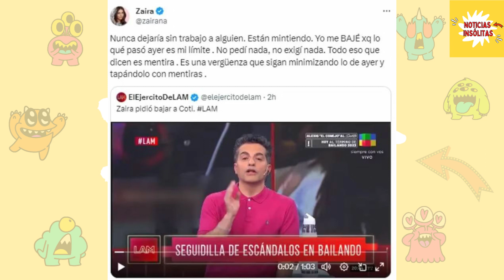Zaira Nara acusa a Ángel de Brito de difundir mentiras tras renunciar al Bailando 2023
Durante el tumulto de la renuncia de Zaira Nara al Bailando 2023, en el programa "Los Ángeles de la Mañana" (LAM), informaron que la modelo intentó que sacaran a Coti Romero del programa debido a sus controvertidas declaraciones del miércoles.